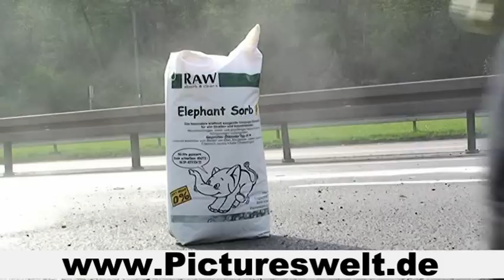LKW knallt gegen eine Brücke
LKW knallte gegen eine Bruecke Völklingen (Saarland)Rund 100000 Euro Schaden entstand bei einem LKW - Unfall am Dienstagmorgen gegen 10:30 Uhr auf der A 620 in Hoehe Völklingen - Geislautern. Ein 51 jaehriger LKW Fahrer kam mit seinem Unimog von Saarbrücken und fuhr in Richtung Saarlouis.
Vermutlich war der Ladekran nicht eingefahren und so stieß er damit gegen eine Bruecke. Der Aufprall war so heftig das der Unimog umstürzte und etliche Meter über die Autobahn rutschte. Der Fahrer wurde dabei am Kopf verletzt und musste in ein Krankenhaus eingeliefet werden. Die Feuerwehr Völklingen war mit mehreren Fahrzeuge vor Ort um auslaufende Betriebsstoffe aufzunehmen. Die Bergung dauerte über zwei Stunden. Es bildete sich ein Rueckstau bis Gersweiler.